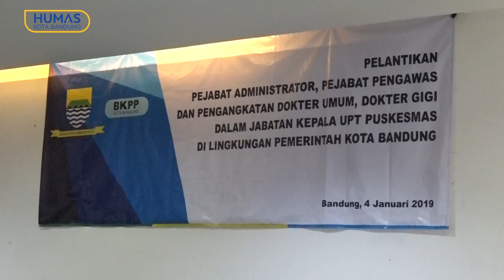190104 Mang Oded Melantik Pejabat Administrator, Pejabat Pengawas dan Jabatan Kepala UPT Puskesmas